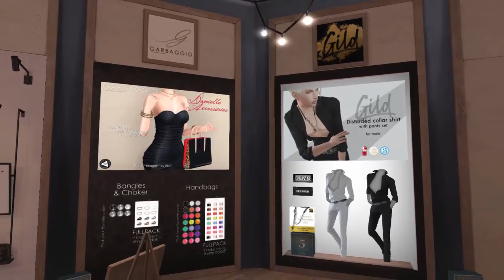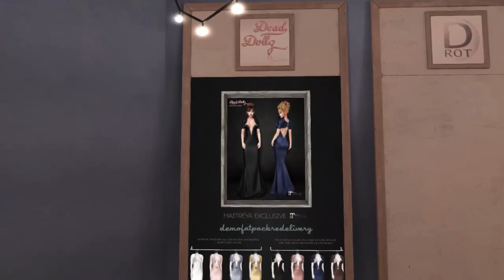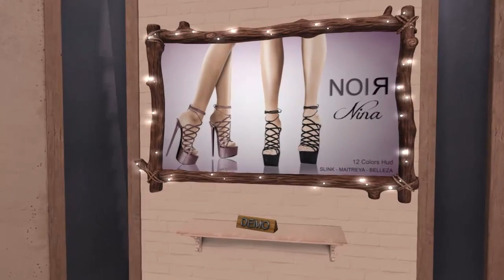FaMESHed 5th Anniversary in Second Life